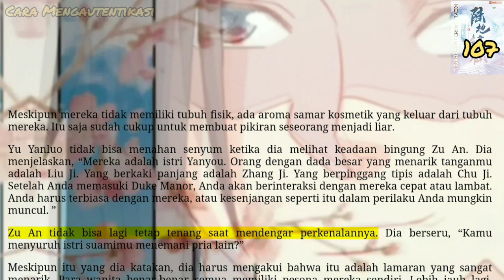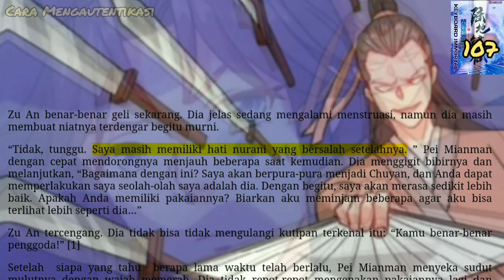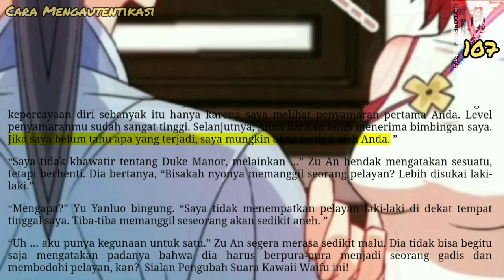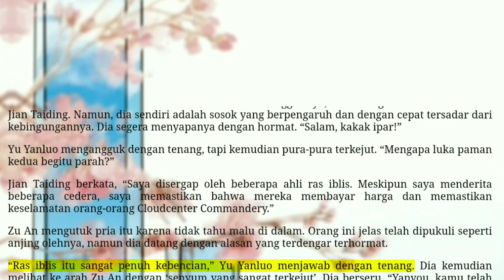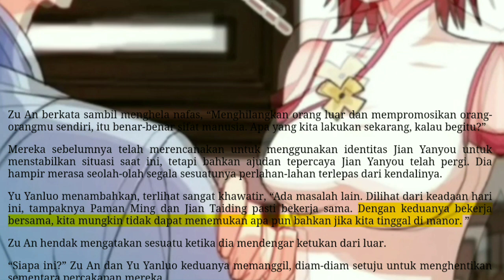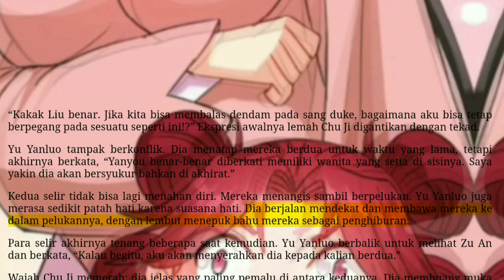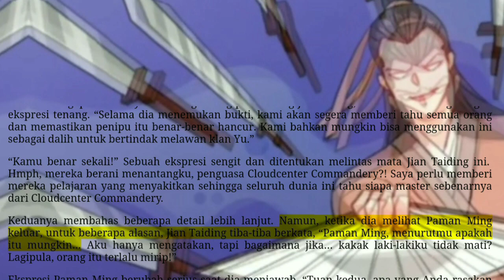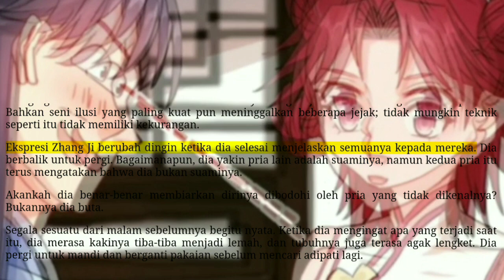Cara Mengautentikasi, KI 107